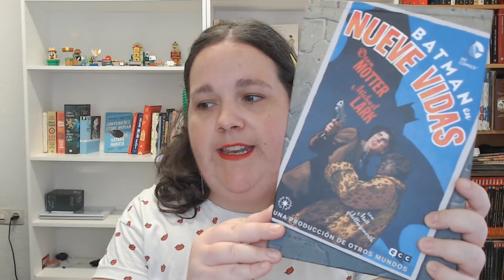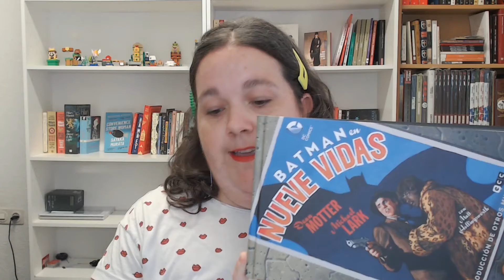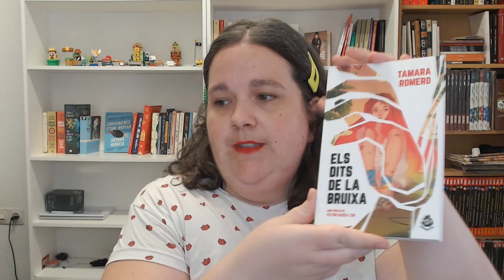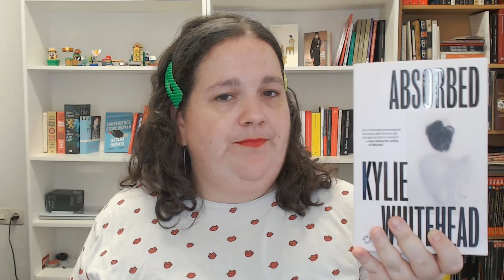WRAP-UP AGOSTO 2021: manga, thriller y Tamara Romero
¡Hola amigos!

Esto es todo lo he leído en agosto. ¿Qué tal vuestras lecturas?

No lo digo en el vídeo, pero en septiembre tenemos la lectura conjunta de Un montón de migajas de Elena Gorokhova. Aquí el grupo de Discord donde os podéis apuntar